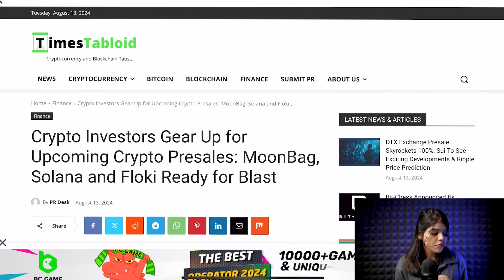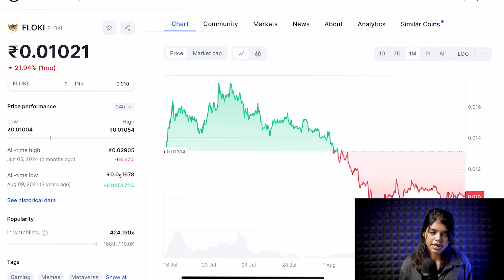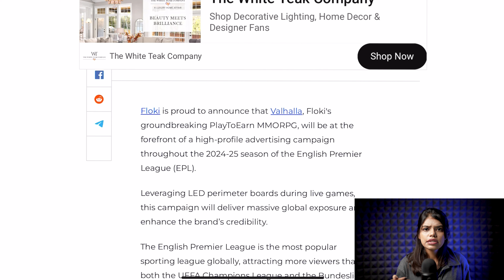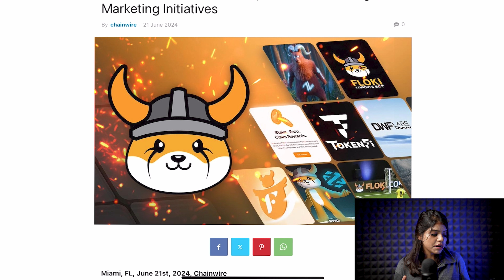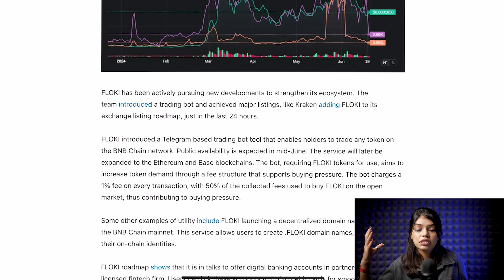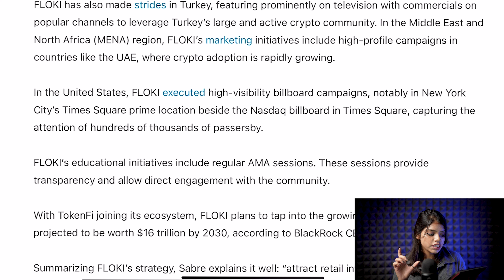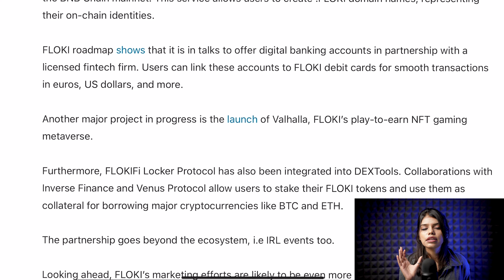Floki Inu जल्द जाएगा No.1 पर? 😱|floki inu coin news today| floki inu latest news | crypto news today